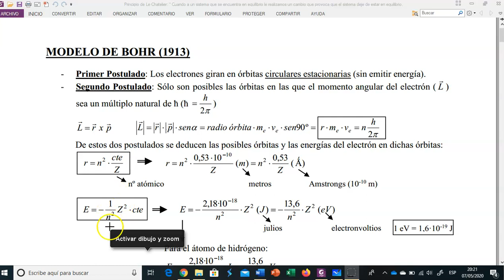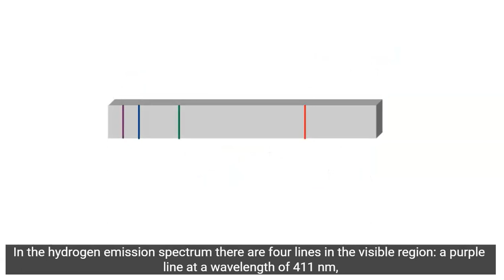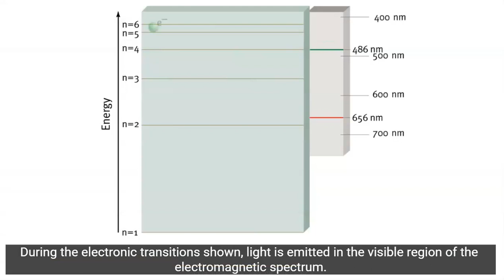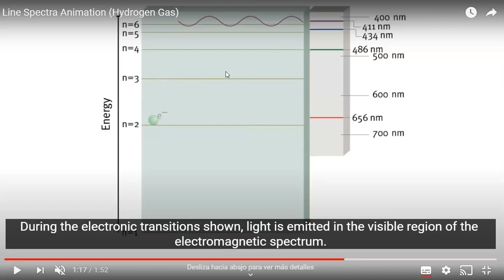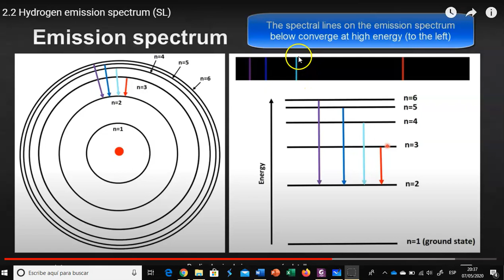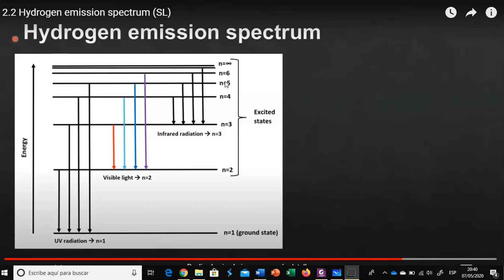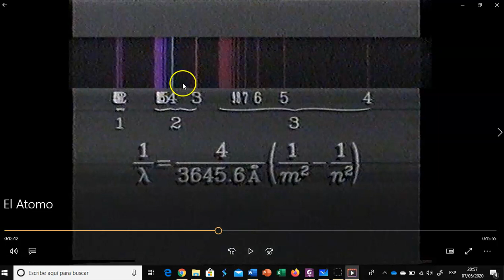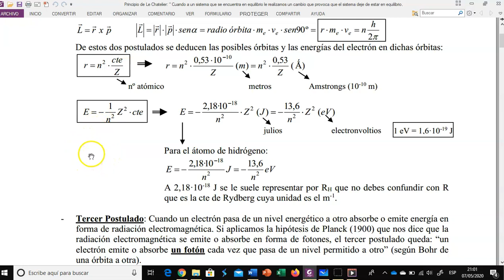Modelos atómicos clase 3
Explicación del espectro del átomo de hidrógeno. Tercer postulado del modelo de Bohr